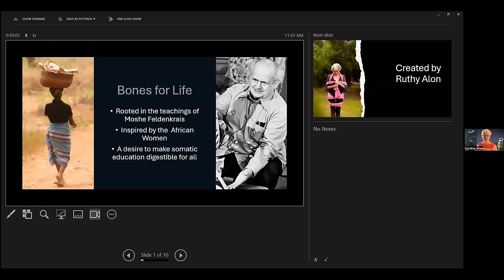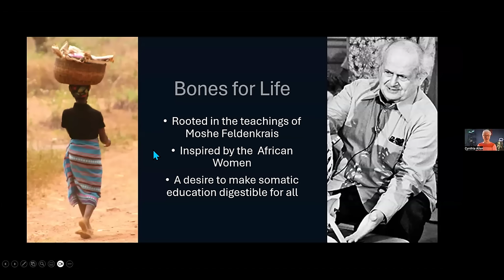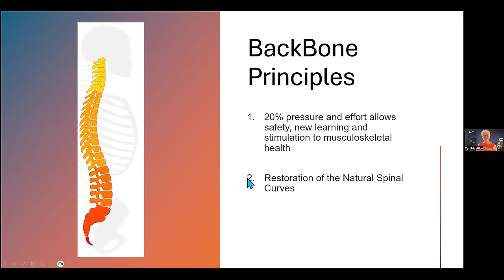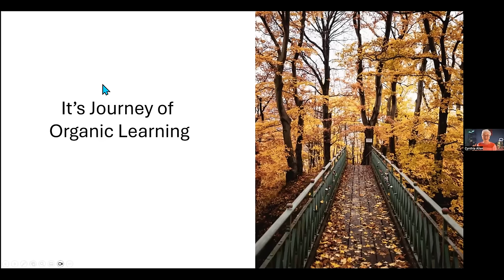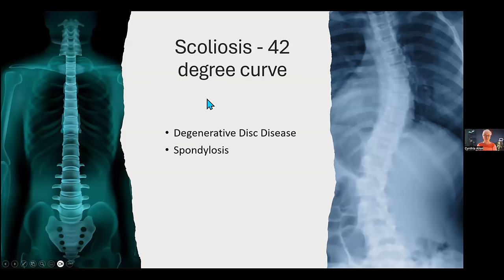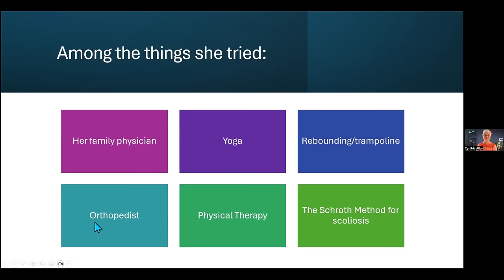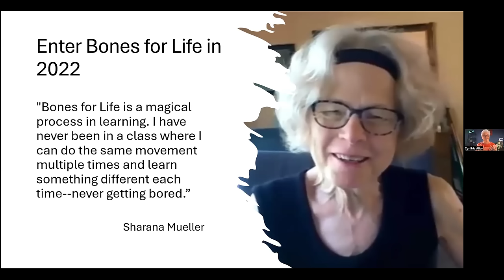Easy Balance Exercises for Better Posture to Prevent Falls | Bones for Life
Explore easy balance exercises for better posture to prevent falls. Discover how the Bones for Life method can transform your movement and stability, making everyday activities safer and more enjoyable.

In this video, you'll learn:

00:07:33 The connection between posture and fall risk
00:17:54 What Dynamic Postural Balance means and why it matters
00:31:16 Movement Process: Bouncing on Heels for bone stimulation
00:32:58 Movement Process: Aligning the neck
00:37:09 Movement Process: Aligning the lumbar
00:46:00 Two key backbone principles of Bones for Life that unlock your healing potential
01:03:17 Movement Process: Twisted Arms
01:18:59 2 case studies to improve your understanding of the method
01:26:29 Plus, your chance to win in our exclusive PowerMoment contest!

✨If you find this session valuable, secure your spot for our 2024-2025 Bones for Life® Immersions. Registration is now open.  Get ALL the details below and sign up!

⚡️ 𝙍𝙚𝙜𝙞𝙨𝙩𝙧𝙖𝙩𝙞𝙤𝙣 𝙘𝙡𝙤𝙨𝙚𝙨 𝙤𝙣 𝙎𝙚𝙥𝙩𝙚𝙢𝙗𝙚𝙧 30𝙩𝙝, 𝙖𝙣𝙙 𝙣𝙚𝙬 𝙘𝙡𝙖𝙨𝙨𝙚𝙨 𝙗𝙚𝙜𝙞𝙣 𝙩𝙝𝙚 𝙬𝙚𝙚𝙠 𝙤𝙛 𝙊𝙘𝙩𝙤𝙗𝙚𝙧 14.

Cynthia Allen is a movement educator, Feldenkrais Practitioner, Sr. Trainer in Movement Intelligence and creator of Better Back program. Her on-line products and memberships are at futurelifenow-online.com. You can schedule private video sessions with her at futurelifenow.com